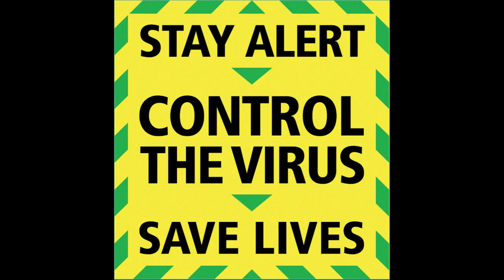Quarantine Dance Challenge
Get vaccinated.